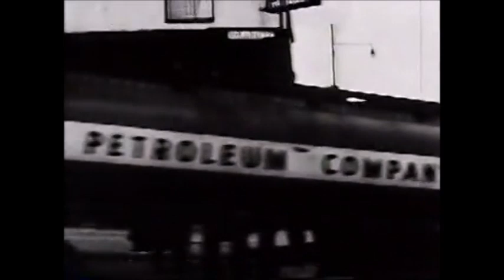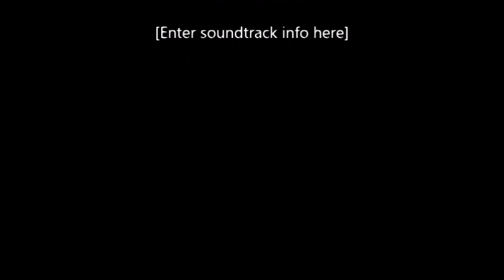Glasgow's Docklands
Lovely old film of Glasgow's Docklands